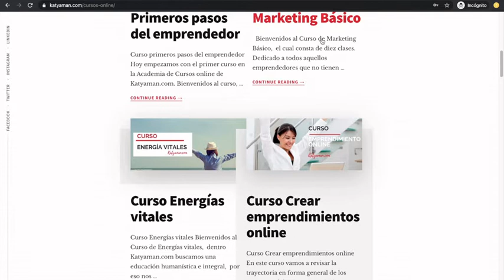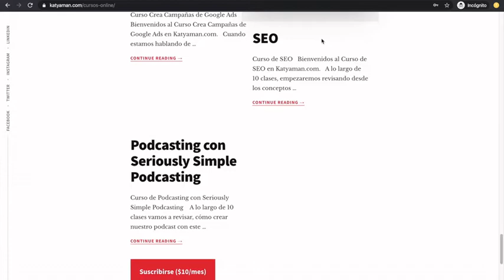460. Lo importante de decir NO | autoconfianza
¿Sabes decir NO? en el momento preciso para no complicarte luego con actividades que ahogan tu productividad.